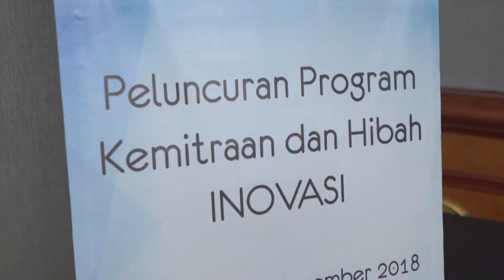Vox pop: Why do partnerships and collaboration matter in education - Litara